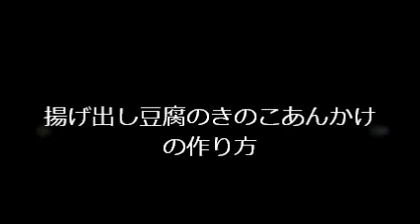【お料理レシピ】揚げ出し豆腐のとろ～り☆きのこあんかけの作り方 Fried tofu sauce out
お豆腐に片栗粉をまぶしてフライパンで表面にカリッと焼き色を付けて、マイタケで作ったとろ～りきのこ餡を上からかけて作る簡単レシピです。
▽材料
絹ごし豆腐（silken tofu）＝1丁
豆腐にまぶす片栗粉（potato starch）＝適量
サラダ油（salad oil）＝大さじ2～3
水（Water）＝200㎖
めんつゆ（ soup）＝大さじ3
醤油（soy sauce）＝小さじ1
まいたけ（Maitake）＝1袋
水溶き片栗粉（Mizutoki potato starch）（水50㎖＋片栗粉大さじ1）